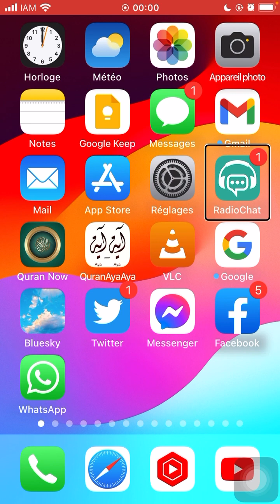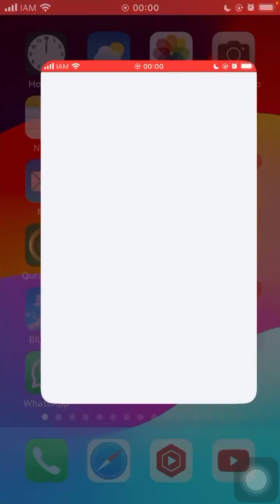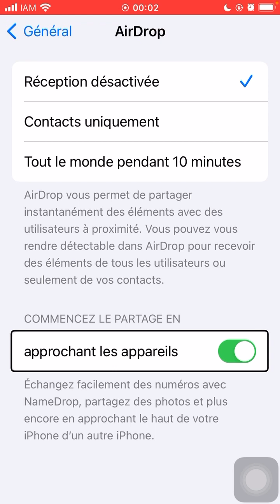تعرّف على ميزة iOS 17 الجديدة: تبادل المعلومات الشخصية بسهولة عبر AirDrop!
في هذا الفيديو، سنكتشف سويًا ميزة جديدة رائعة في نظام التشغيل  iOS 17.  سنتعرف على كيفية استخدام ميزة تبادل المعلومات الشخصية ورقم الهاتف بسهولة وأمان بين هواتف  iPhone  باستخدام ميزة ال AirDrop.  سنشرح الخطوات بالتفصيل ونعرض لك كيف يمكنك تبادل معلوماتك الشخصية مع أصدقائك وعائلتك بسهولة دون الحاجة لمشاركة أرقام الهواتف بشكل علني. اكتشف هذه الميزة الرائعة واستمتع بالتواصل السريع والآمن بين هواتف  iPhone  المختلفة. نراكم في الفيديو!